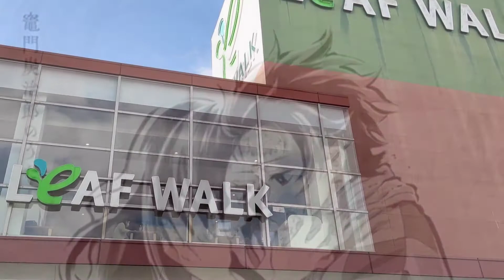リーフウォーク稲沢 ストリートピアノ 通路ど真ん中に設置 😆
愛知の稲沢市　稲沢駅すぐのリーフウォーク稲沢と
いうショッピングモールにストピが
設置されました。

めちゃくちゃ目立つ場所にあり
かなり度胸がつきそうです🤣

最近の愛知はかなりストピが増えていますね。